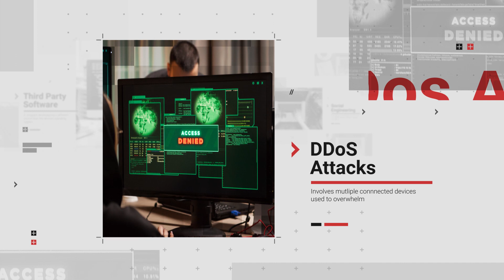5 Greatest Threats In Cybersecurity